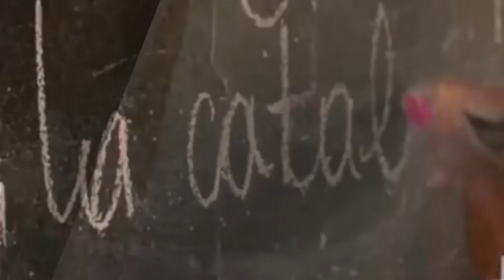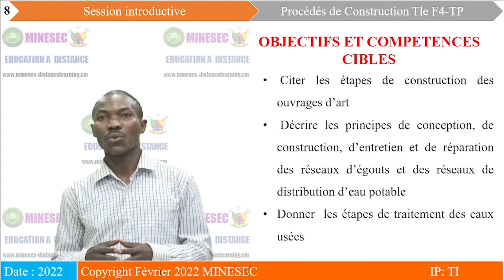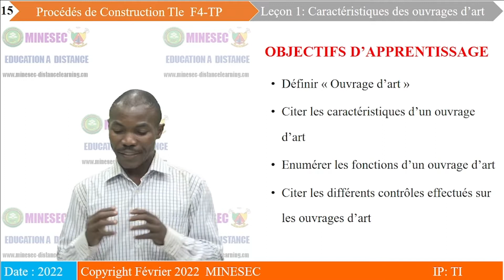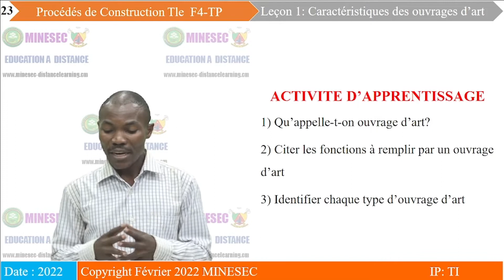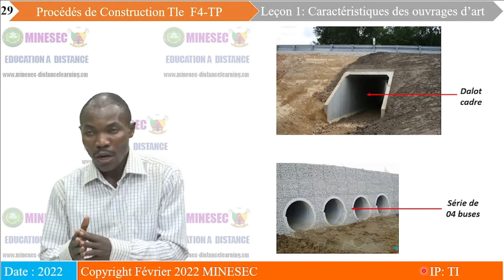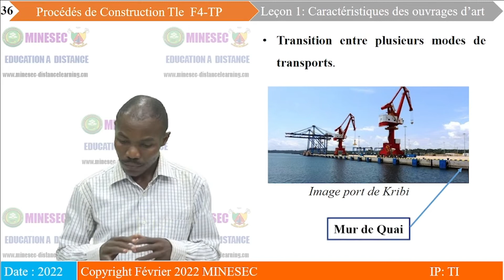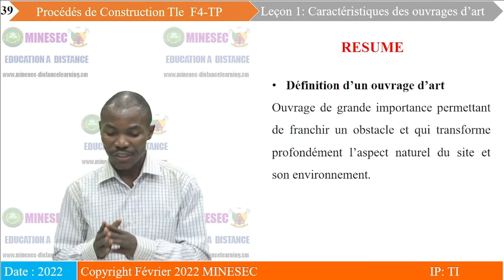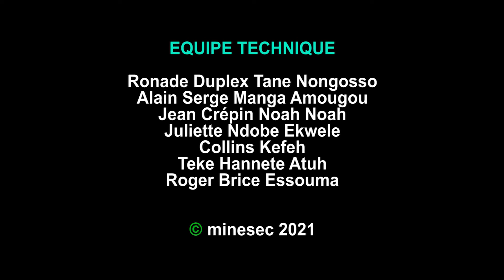IP-TI Procédés de Construction Tle F4 TP Leçon 1 Caractéristiques des ouvrages d'art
Procédés de Construction Tle F4 TP Leçon 1 Caractéristiques des ouvrages d'art